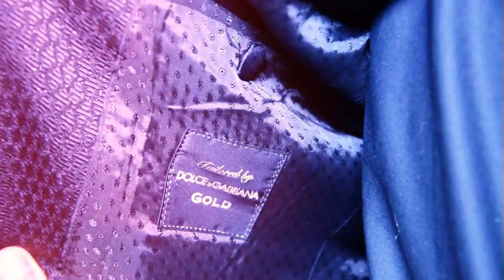SOIREE SAPOLOGIE BA SAPEURS YA GRENOBLE BABOYI ALQAIDA BOTALA REATION YA FILS EDOUNGU